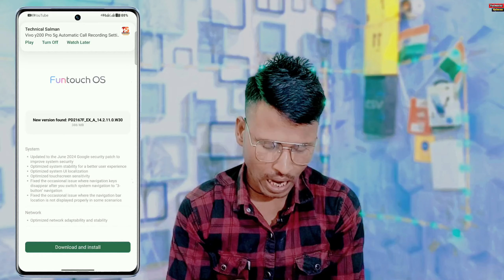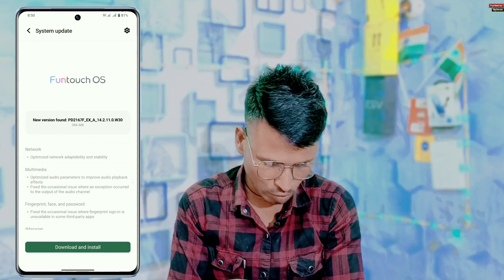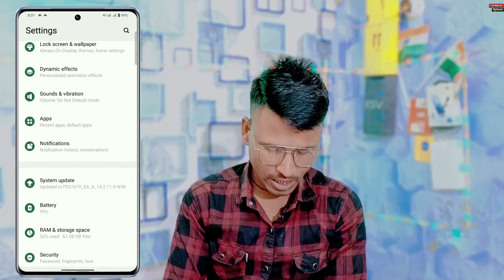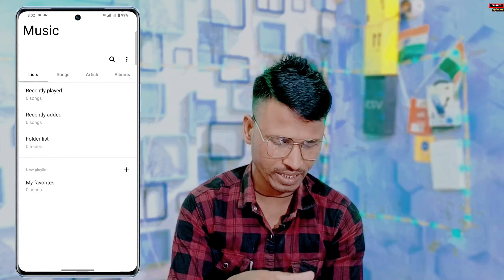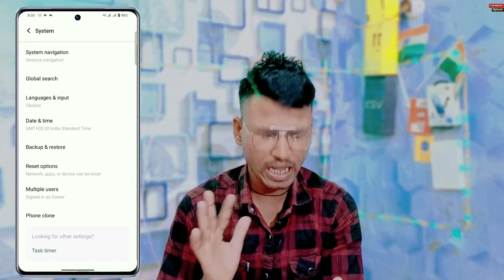Vivo V23 New Update in June 2024 | Vivo V23 Version 14.2.11.0 Update | Vivo V23 Battery 🔋 Problem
Vivo V23 New Update in June 2024
Vivo V23 Version 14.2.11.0 Update
Vivo V23 Battery 🔋 Problem
Vivo V23 software update
Vivo V23 OTA update
vivo v23 new system update
vivo v23 upcoming update
vivo v23 new software update
vivo v23 battery
vivo v23 new update in 2024
vivo v23 5g calling
vivo v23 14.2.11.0update full review
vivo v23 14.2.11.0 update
Vivo V23 fingerprint new changes
Vivo V23 update Face lock
Battery Drain in Vivo V23